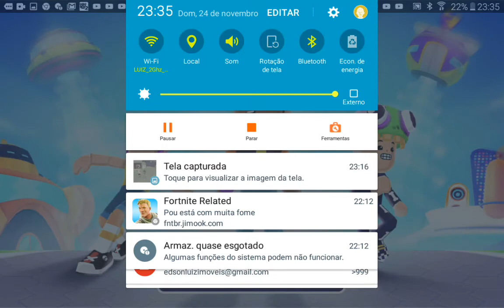Minha vida no pk xd Título meu dia da sorte